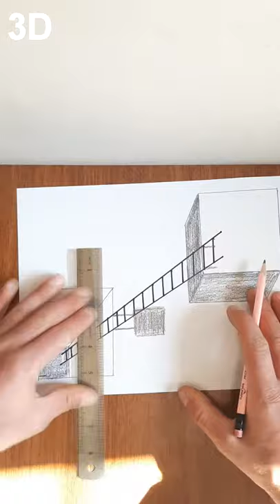How to draw 3D drawing